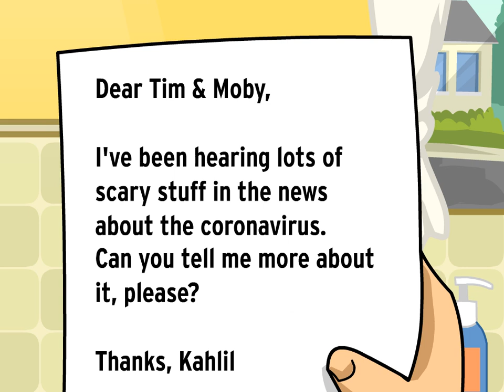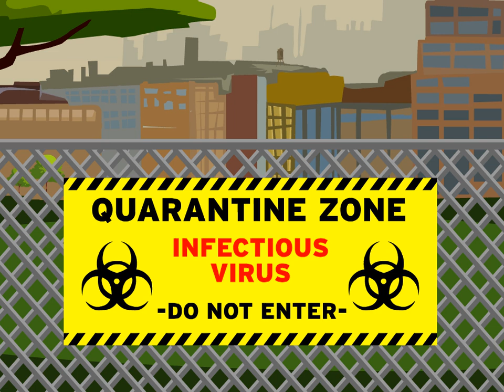Coronavirus: How to Teach Kids About COVID-19 | BrainPOP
It can be scary to hear about a disease outbreak, but learning the facts can help ease your mind. Source

A new coronavirus—a type of virus named for its crown-like shape—emerged in Wuhan, China in 2019, and then spread to people around the world. While the most severe cases often dominate the headlines, they’re not the whole story. Most coronavirus cases have been mild, and healthy bodies can fight off the infection on their own. Find out more about how viruses work, and the best ways to prevent them from infecting more people. Viruses can’t spread without our help, so click play to learn how not to help them!

Have questions?